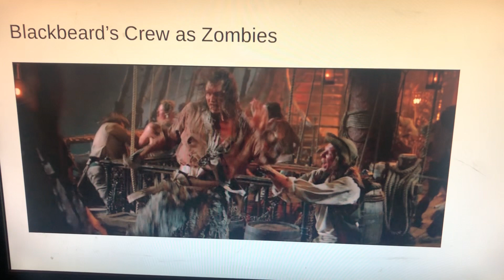The Haunted Mansion (LewisFan07 Style) Cast Video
Here’s My Movie-Spoof of The Haunted Mansion, No Rude Comments or Spam Bots.